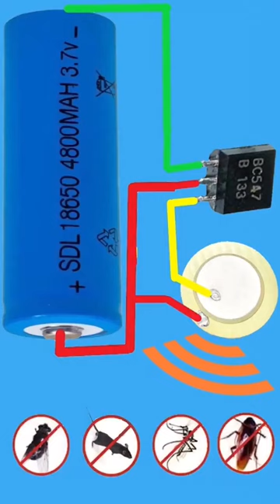Protect Your Home: How to Easily Make an Ultrasonic Pest Repeller#zaferyildiz